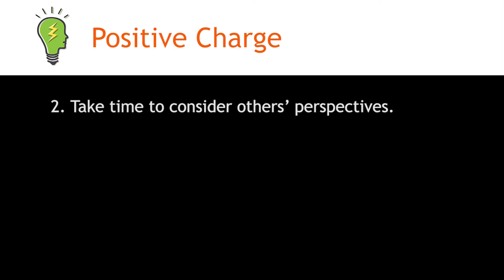What's Your Perspective?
How do you define "perspective"?

What are the characteristics that comprise your filter in which you see things?

Are you open to other's perspectives?

To see something in a new light requires a shift or expansion in perspective. There's never only one way to resolve a challenge. When working collaboratively with others, deriving solutions based on multiple perspectives, will yield a greater outcome. In this insightful GET YOUR MIND ON, Lori educates us about the impact of perspective.